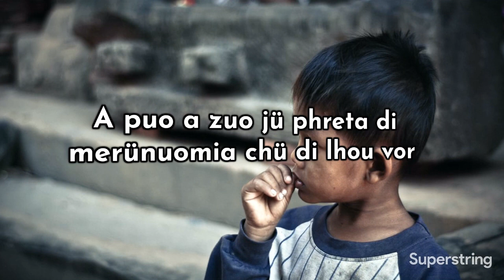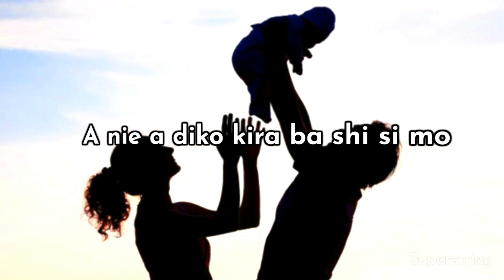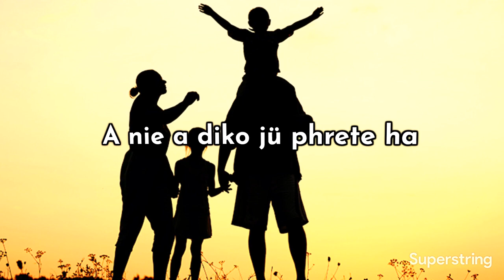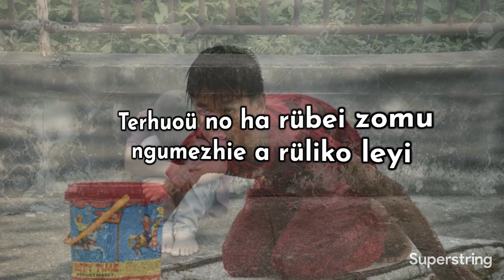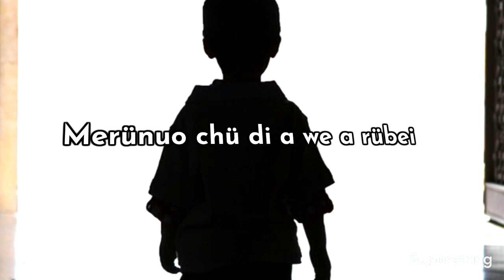Neilalie Yashü - Merünuomia Chü (An Orphan Song) Lyric Video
Title - Merünuomia Chü (Being an Orphan)
English Translation.

Teicie kekra voketa teiki va puo
(This is a story of my old days)
A tsie a sie le ketsei tsolie mote
(Though I cannot recall all that has passed)
A puo a zuo jü phreta di merünuomia chü di lhou vor
(In losing my mother and father, I became an orphan)

A nie a diko kira ba shi si mo
(Not knowing where my loved ones were)
Mia puorei rürei vor a meho mo zomu
(No one loved and cared for me)
Ha leshü a mhidzü pie a tsükhe chü a nou kemezhie phi vor.
(Those sorrowful thoughts and tears always wetted my pillows)

Lige:

         Merünuo chü di a we a rübei (Being deserted and abandoned, all alone)
        Teicie rei teicie nyie puo kemhiei (A year seemed like a thousand years)
       Khou puo rei khou thekrie mhie (A plate of food was like a hundred )
       A la… thekhruothenyi si krei mo….(Ignorant and left unrevealed of what festivities were)
       Ze nyü rei niepumia pfhe si ro (Was weary, but the owner's voice always kept me awaked and disturbed)
      Pu nyü rei a khakewa prei di (Fearing that a single complaint could cast me away)
      Mecü rei molie kenjü (Compelled by circumstances)
     Cü nyü rei a vie mo kemezhie phi vor.(Starved and always empty, life was tough)

A puo a zuo nie kimhie di rükri (Dear Mom and Dad, why did you both left in hurry)
A kha kemerüwatuo üro kiüdi (Forsaking and leaving me all alone)
A siezedzürieko dze pu mo di rükri a khotaluo shi!(Why did you departed from me without giving me any reason or word of my relatives!)
A nie a diko jü phrete ha (Whereabouts of all my near and dear ones)
Nousuo pfü a nie a di rei pejotaya (Engulfed in  sorrow, I blamed them for my pain)
Chülie re, pfülie re rei rürei par a khrü kengu rübei zolie
(When faced with untold hardships, I only found my shadow beside me)

A nhicu nu vo a phichü ketso,(Throughout my childhood till my youth)
Mia puorei a rülei le a petha momu (None empathized and cared about my struggles or pain)
Terhuoü no ha rübei zomu ngumezhie a rüliko leyi (Oh God! You are the only one, have mercy on me)
A bu voketa dzeko le la hieü (Help me not to dwell in my past sorrows ever)
Vorkezhüko a noumvü di chülie üthenyü (But give me hope and anticipate me a better future)
Kemezhie kemenga mu miapuorei a mhie kijü lhou lar hieluo.
(It's of immense pain so i offer my prayers that none will ever meet a woeful fate like mine).